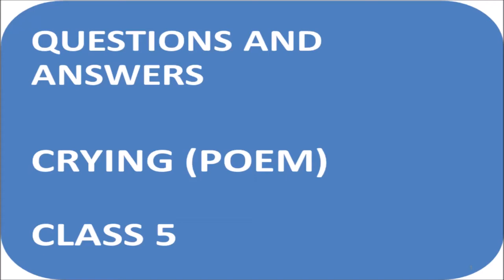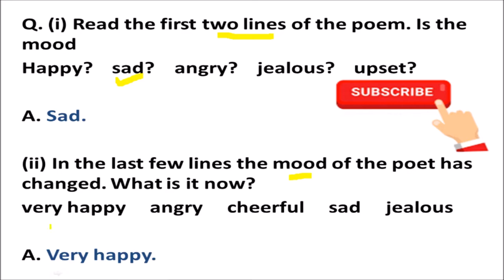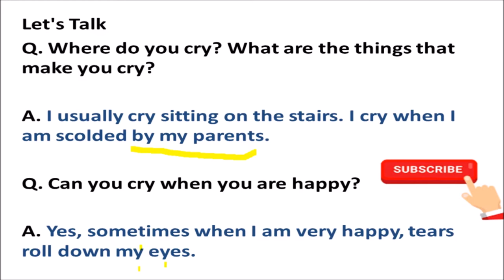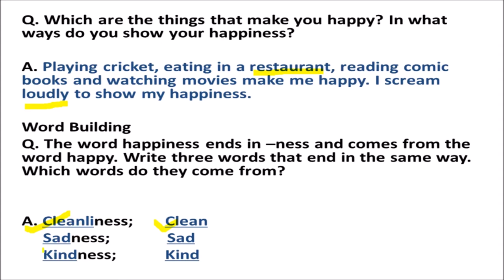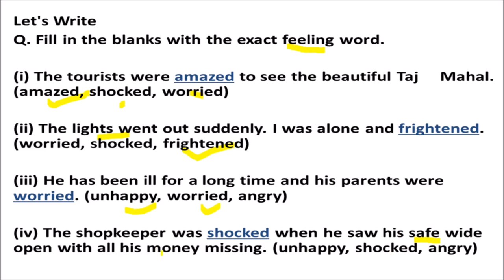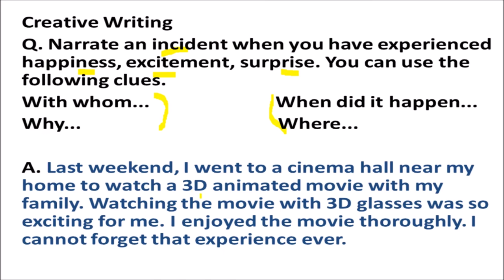Crying Question Answer with explanation in Hindi | Class 5 Marigold | English NCERT poem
In this video I have written all the answers of Crying poem from class V English NCERT. I have also explained the questions with answers. These answers are my own and unique (not copy paste). What you can gain more on our channel is good hold over English as we clarify pronunciation, spellings and grammatical mistakes during the course of the video.

Enjoy learning !

Select bell notification 🔔 to 'All' to never miss another video.

Smash LIKE button if you liked this video.

Do COMMENT if you have any questions or a suggestion.

Link to other interesting videos-